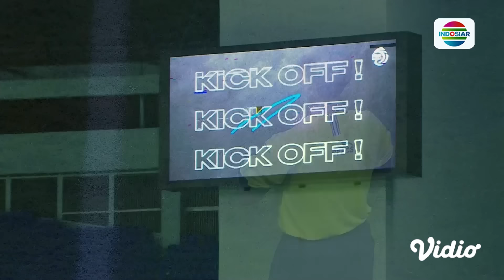Borneo FC Samarinda vs Bali United FC | Line Up & Kick Off BRI Liga 1 2024/25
Line up dan kick off pertandingan Borneo FC Samarinda vs Bali United  dalam laga BRI Liga 1 2024/2025.

Program Unggulan Indosiar:
•⁠  ⁠⁠⁠Seoul Earth On Us Cup 2024 Timnas U19: 28 & 30 Agustus LIVE pkl 13.30 WIB & 1 September LIVE pkl 17.00 WIB
•⁠  ⁠⁠⁠AFC U20 Asian Cup 2025 Qualifiers: 25, 27, dan 29 September LIVE pkl 18.30 WIB.
•⁠  ⁠⁠⁠⁠⁠⁠⁠⁠Rangkaian Mega Series Action Asia: Pendekar Rase Terbang & Mega Film Asia, Setiap Malam hanya di Indosiar.